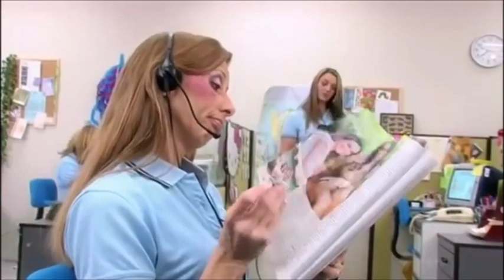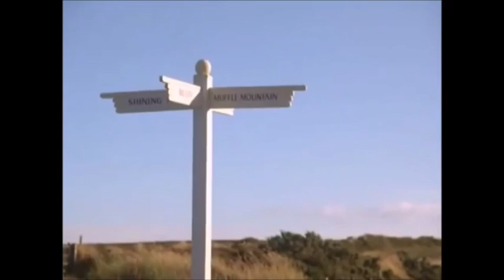Roary and the Magic Raceway (TATMRR) Part 8: Ally Meets Jimmy/Family Reunion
Plot:
Ally arrives at Shining Time Station, she notices it was quiet, she meets Jimmy, in Silverhatch the Commander was sleeping near some bushes on the side of the road, he as another nightmare, then he heard driving sound it was Roary, he was worried sick about where the Commander could be, the Commander felt depressed and couldn't possibly think how useful he can be, Ally meets Elle and she takes her to Carl, and then Carl took Ally the rest of the way to his house.

Cast:
Roary the Racing Car as Thomas
Luca Paguro as Percy
Buzz Lightyear as Henry
Bob Parr/Mr. Incredible as Gordon
Lightning McQueen as James
WALL•E as Toby
Herbie the Love Bug as Bertie
Dusty Crophopper as Harold
Liv & Maddie as Annie & Clarabel
Scar as Diesel 10
The Hyenas as Splatter & Dodge
Elsa as Lady
The MC Bat Commander as Mr. Conductor
Ally Dawson as Lily Stone
Austin Moon as Patch
Jimmy the Robot as Junior
Carl Fredricksen as Burnett Stone
Elle Whick as Stacey Jones
Penny Dawson as Lily’s Mother
Apu Nahasapeemapetilon as Billy Twofeathers
Dodger as Mutt
Big Chris as Sir Topham Hatt/The Fat Controller